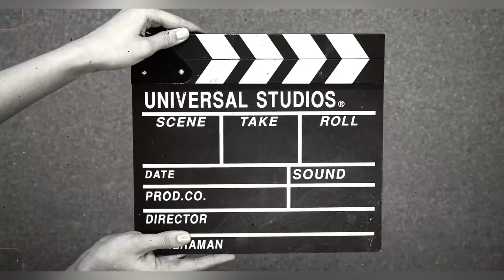PAW Patrol on Game - Tracker Jungle Ultimate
✅ Do not forget to leave comments on this video!

Introducing the official Paw Patrol Mighty Pups Trailer for the new Mighty Pups Movie! There’s no job too big and no pup too small!

PATRULHA CANINA PODEROSOS FILHOTES SALVAM A BAÍA DA AVENTURA. Episódio 9. Em português.
Watch the official promo clips & trailer for PAW PATROL: THE MOVIE, an animation movie starring Iain Armitage, Will Brisbin & Ron Pardo. In Theaters August 20, 2021.
Also streaming on Paramount+.

Ryder and the pups are called to Adventure City to stop Mayor Humdinger from turning the bustling metropolis into a state of chaos.